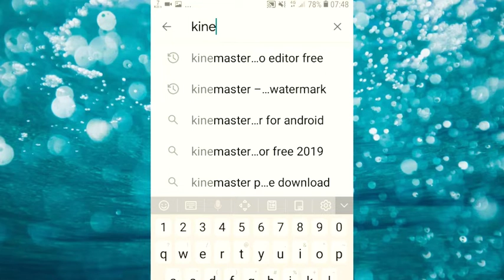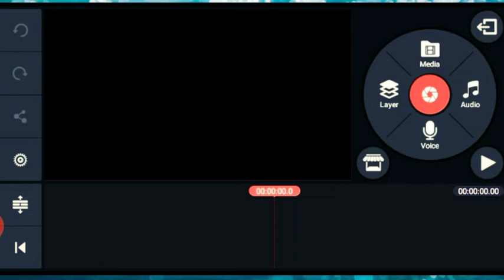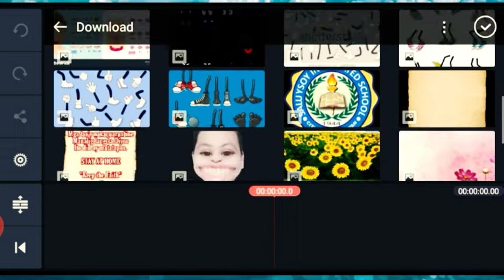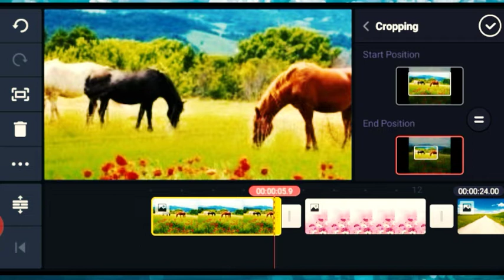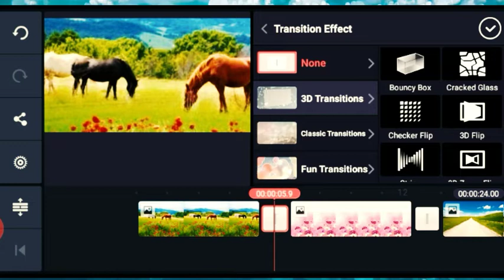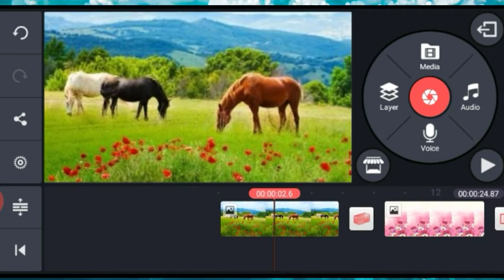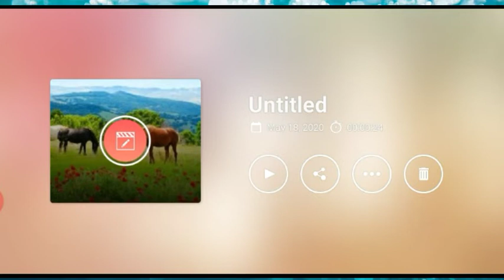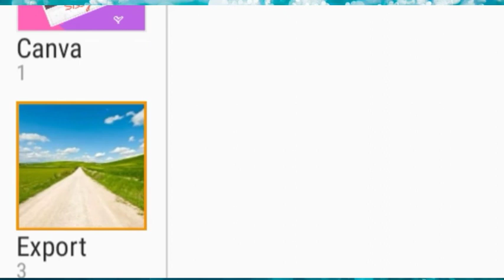Paano gumawa o magedit ng video gamit ang kinemaster sa cellphone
Kinemaster
Paano magedit ng video
How to edit video using kinemaster
How to edit video using android  cellphone
Video Editing